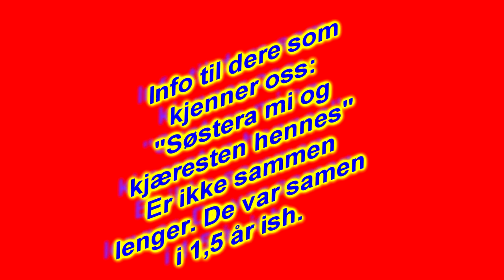Tinas storytime Del 2